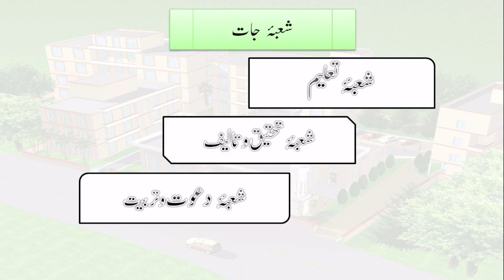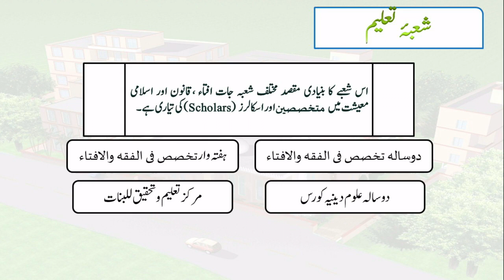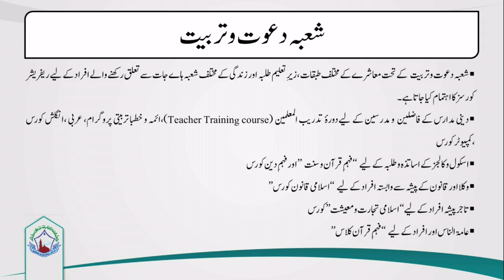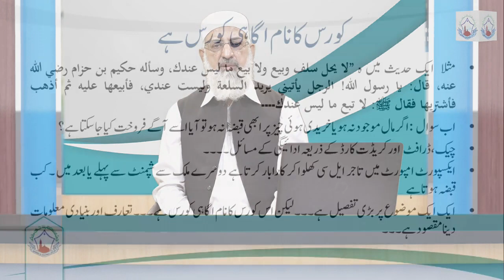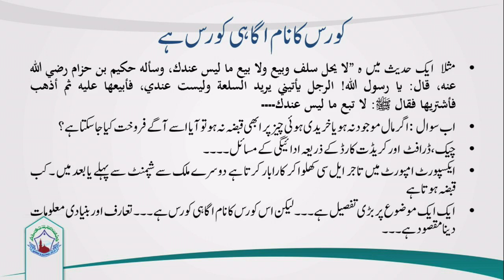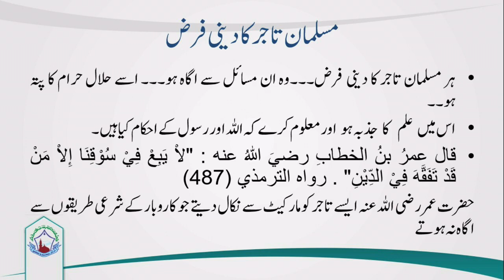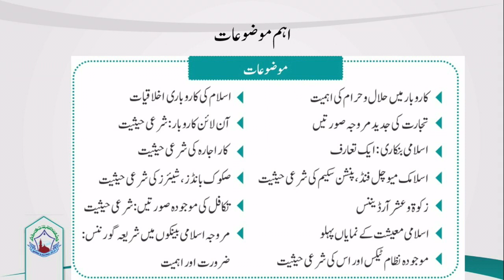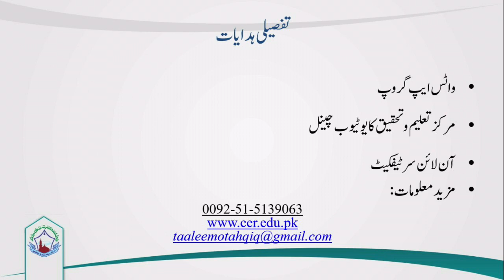اسلامی معیشت وتجارت آگاہی کورس کے اغراض ومقاصد ۔ مولانا ڈاکٹر حبیب الرحمٰن مدیر مرکز تعلیم وتحقیق